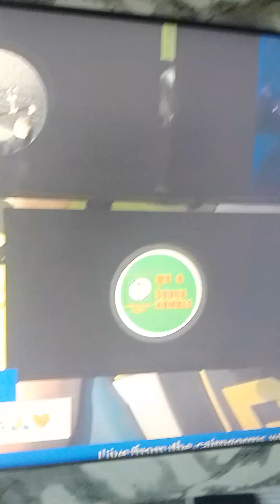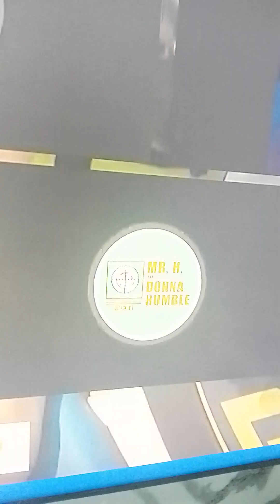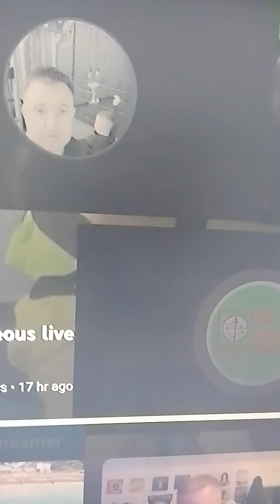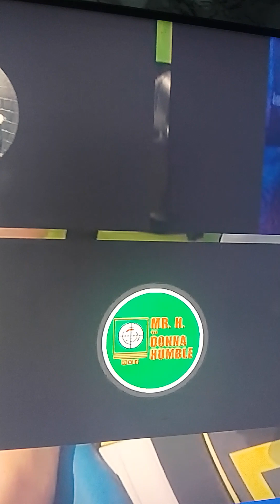humble lying again ☝️☝️☝️